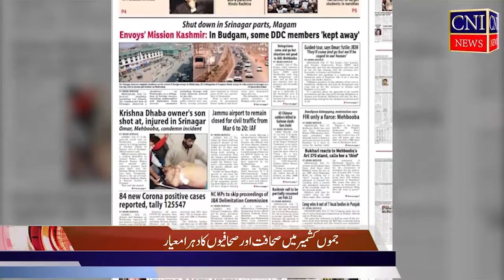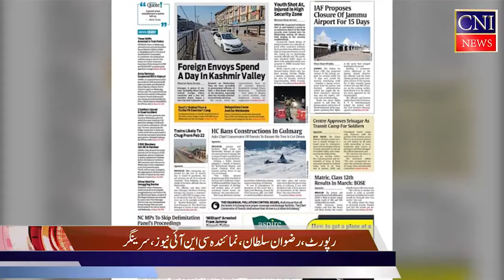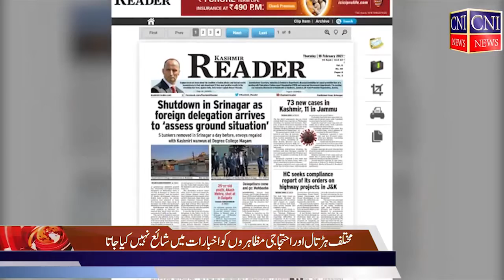European delegation tour IOK and Local Journalists double standards behaviour | CNI News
Srinagar: European delegation tour IOK and Local Journalists double standards behaviour|reported by Rezwan sultan CNI News